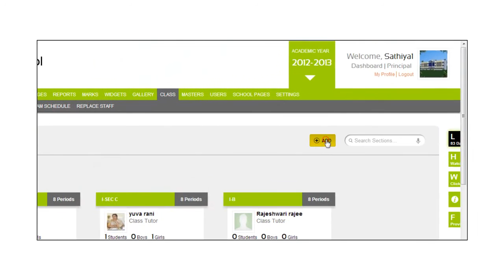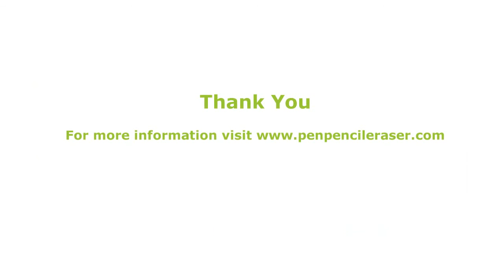How to add, edit or delete a Section of a Class